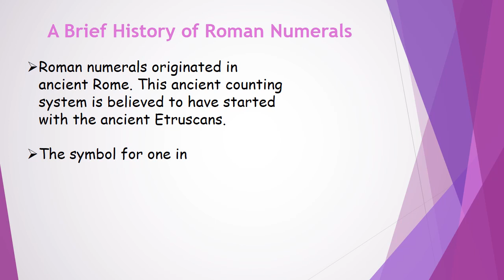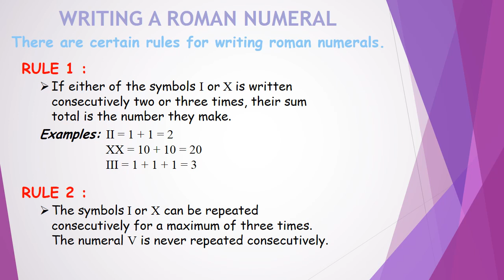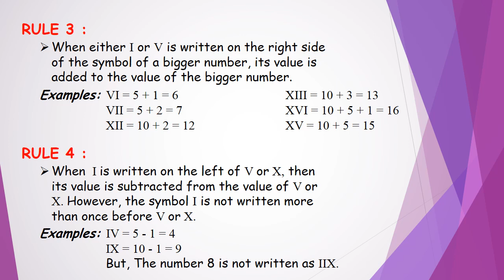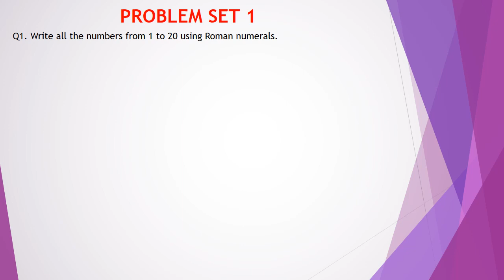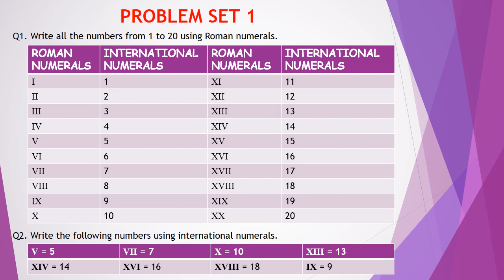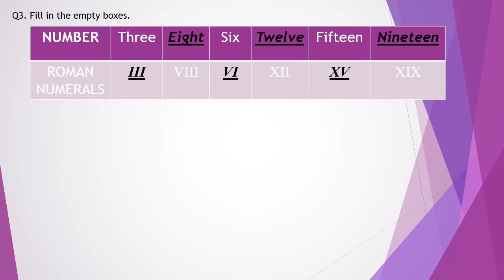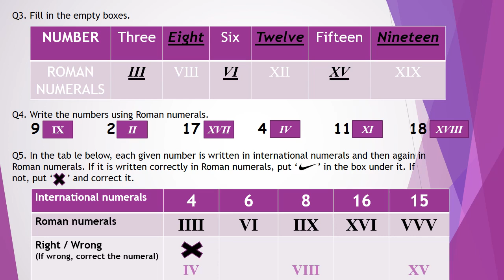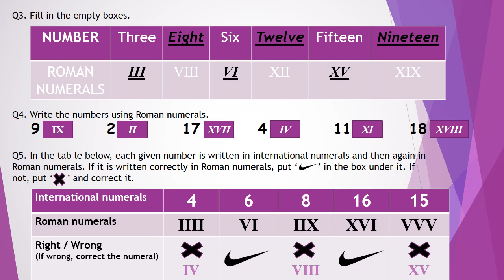5th/Maths/Roman Numerals - Maharashtra Board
5th/Maths/Roman Numerals - Maharashtra Board